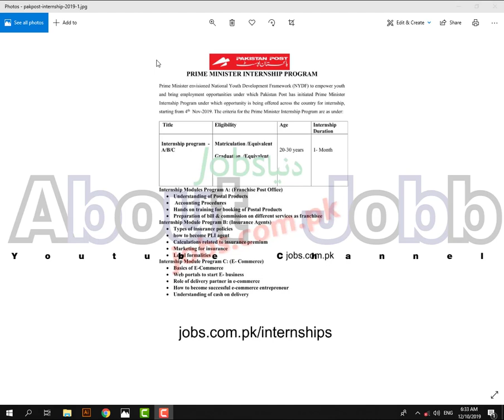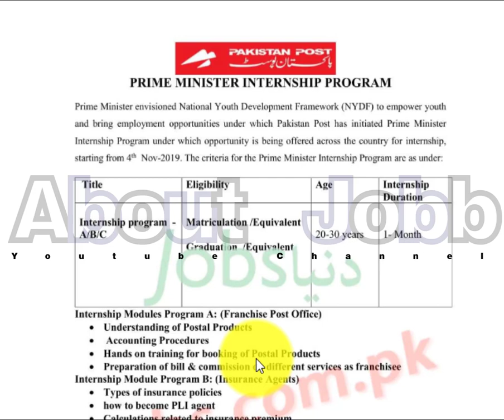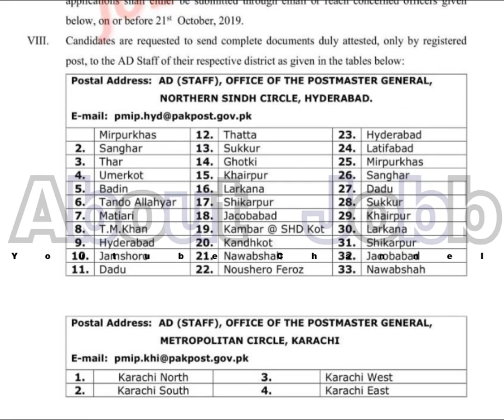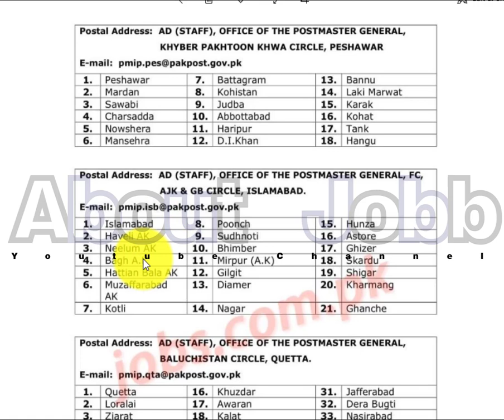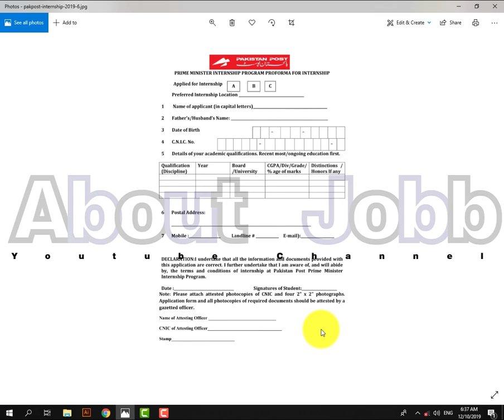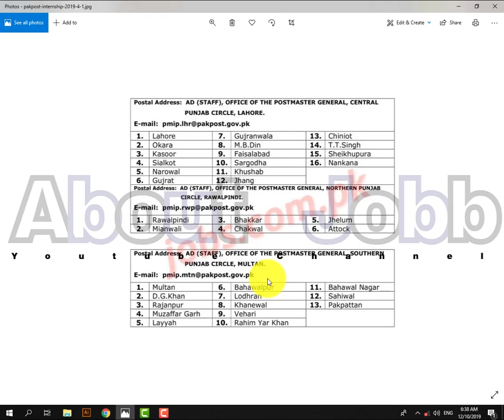Pak Post Office Jobs All Over The Pakistan 35000+ Jobs // Last Date 21 Oct 2019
AboutJobb Pakistan Post Internship Program for youth has been launched in October 2019. The Prime Minister internship at Pakistan Post is inviting application for 35,000+ posts across Pakistan in Program A, B & C (See details for each category below). Under the National Youth Development Framework (NYDF), this internship program will empower youth and bring employment opportunities for aspirants who have completed matric or graduation. Interested candidates can apply online or submit the proforma application form which can be downloaded given on this page below.

General requirement to apply to Prime Minister Internship Program 2019 is candidates between 20-30 years of age with matric and graduation. The internship is of 1-month with further opportunities as they arise at Pakistan Post. Last date to apply to Pakistan Post internship 2019 is 21st October 2019
- - - - - - - - - - - - - - - - - - - - - - - - - - Link Below- - - - - - - - - - - - - - - - - - - - - -

How to Apply to Pak Post Internship (2 Methods)
Candidates can apply to Pakistan Post internship 2019/20 program online through email at or submit application form (you can download below here on jobs.com.pk website) and submit it at given centers.